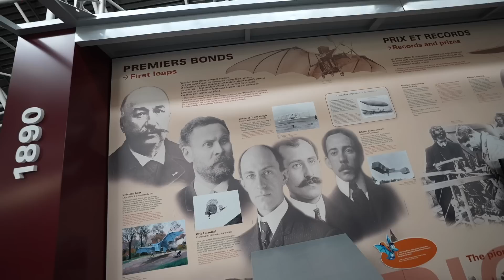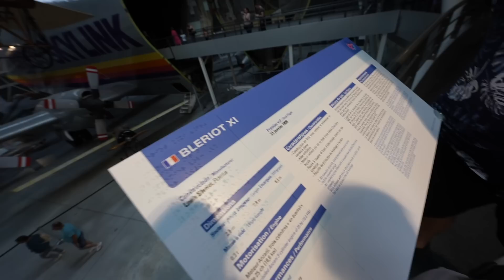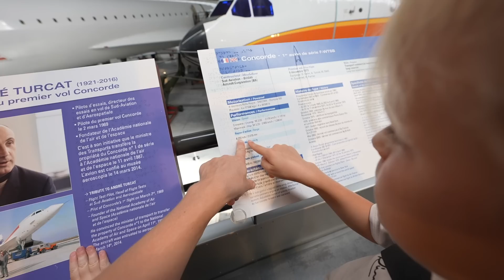DiT VLiEGTUiG VLiEGT HiEROM NiET +AiRBUS BEKiJKEN *Aeroscopia* (Europa Reis🇫🇷)| Bellinga Vlog #2912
Vanaf 12 juli draait onze NiEUWSTE FiLM in de bioscoop!

Fara & Daniel maken al graag 10jaar lang een daily video dagboekje.

Video bevat geen betaalde samenwerking.